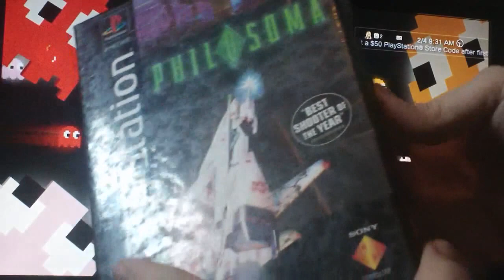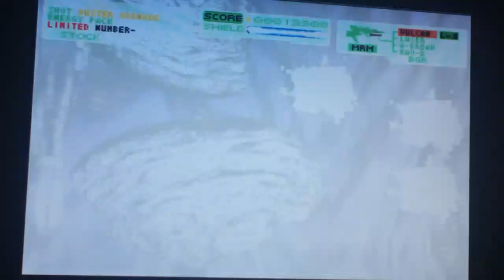Philosoma (PS1) Gameplay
Some gameplay of Philosoma. This was a early launch title.